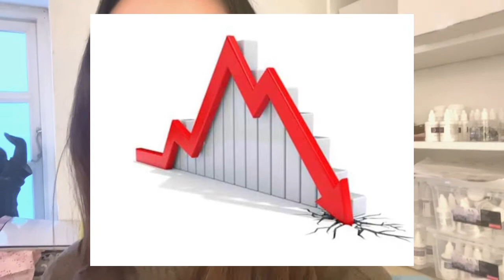Vi har desværre fundet negative konsekvenser af DFL 😅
Patricia Højbo, iværksætter, foredragsholder, forfatter og stifter af livsstilen Det Fede Liv, har hjulpet over 8000 mennesker med sit innovative koncept Det Fede Liv som rusker op i det kontroversielle syn på hvad en sund livsstil er og hvad man selv kan gøre for at forbedre ens livskvalitet og spise sig rask.

Patricia Højbo er en meget spændende iværksætter, med en utrolig interessant livshistorie, og hun har brugt mange år på at udtænke en livsstil for sig selv, uden sygdom, smerter og overvægt. Dette koncept har hun videreformidlet til kursister over hele landet, hun har endda både været i Norge, Grønland, Belgien og USA.
Patricias egen historie kan læses i grove træk på hjemmesiden
Og i kan også læse flere historier om kursisters oplevelser her